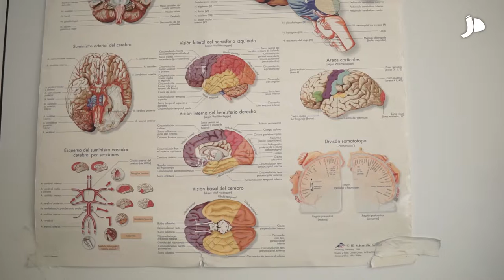La FJD opera con éxito, y de forma pionera, un aneurisma por la muñeca con el paciente consciente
Estos procedimientos pueden realizarse en este hospital por la alta especialización y experiencia de su equipo, lo que reduce complicaciones y agiliza el proceso terapéutico, y por los quirófanos híbridos, resonancia magnética intraoperatoria de alto campo y salas de angiografía de última generación con los que cuenta, que aumentan la seguridad e innovación técnica.